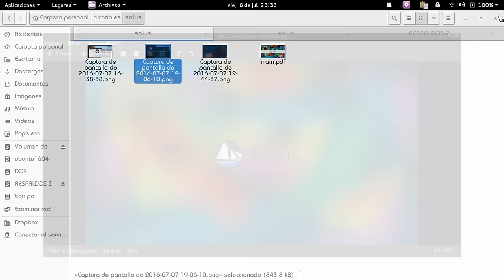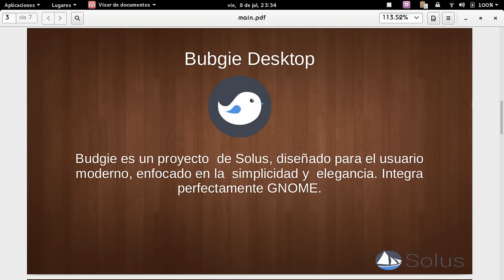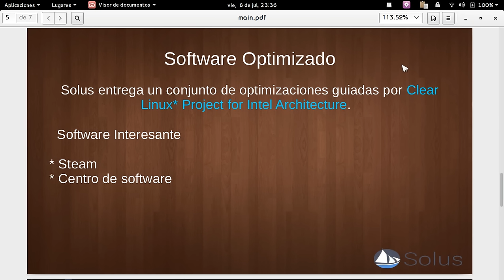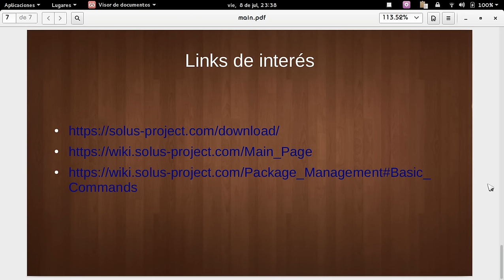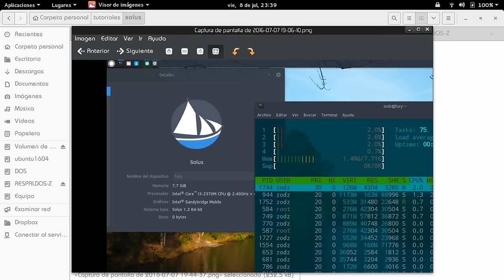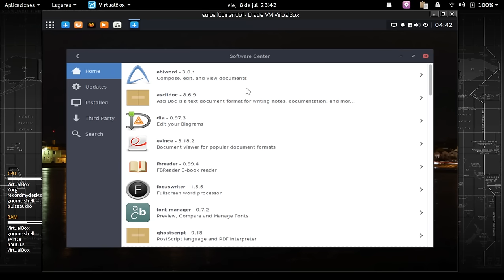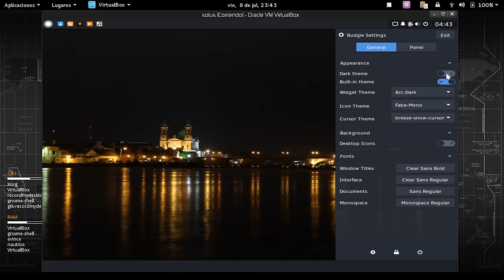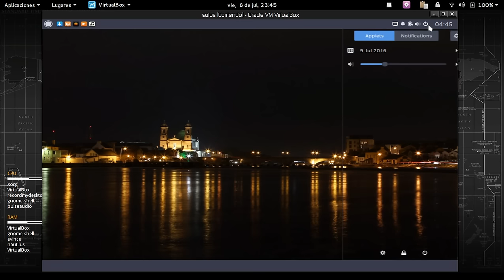Solus 1.2 OS Linux release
Revisión de la nueva distro Solus  con   entorno  Budgie.